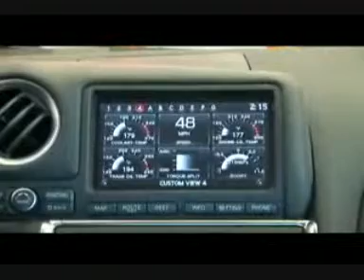Nissan GT R Dyno Run & Mitsubishi Evo 10 Dyno Run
Two great cars on a dyno